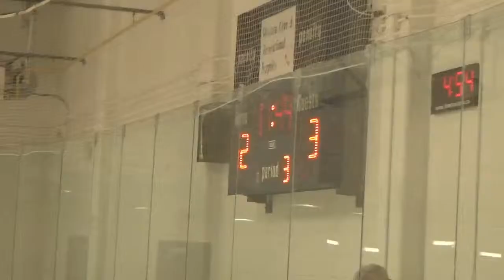Connor's Hockey Nov 22 2014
Bow River Pee Wee 8 Played Bow Valey 6 at Frank McCool on Saturday Nov 22 2014. They tied the game 3-3. Connor played left wing and was black $14. He scored one goal.